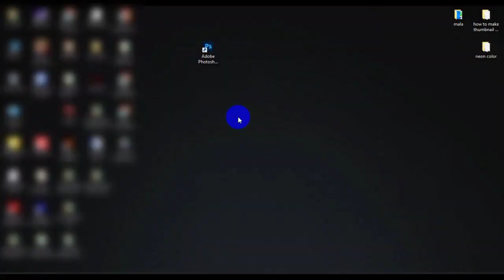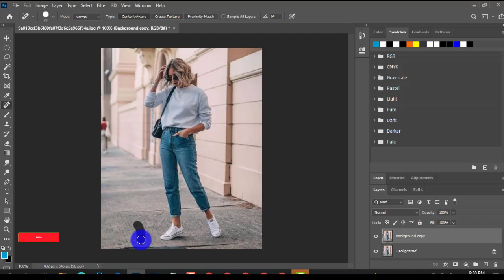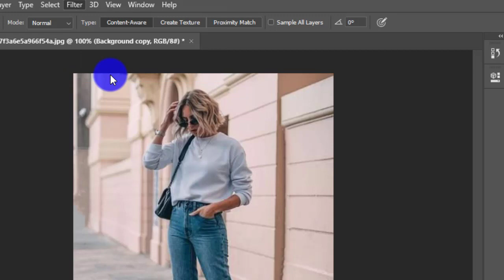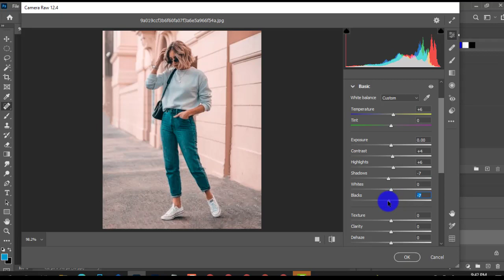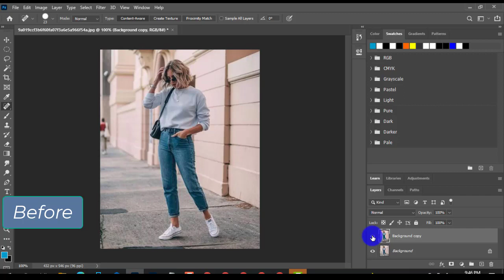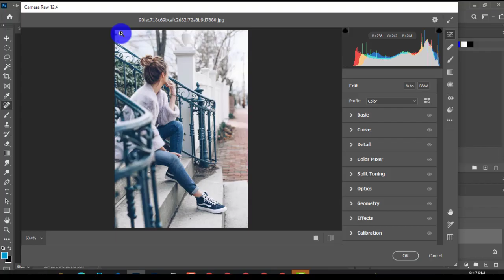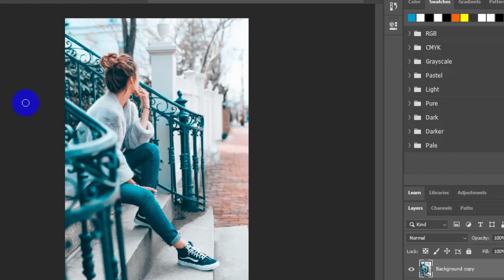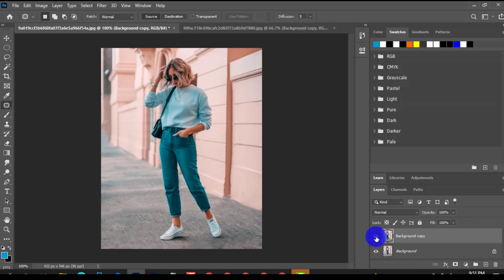How to create Aqua color preset in Photoshop 2022 || Bangla tutorial by Keya Editing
How to create  aqua color preset in Photoshop 2022
Bangla tutorial by Keya Editing.
Hello  friends ,
I am gonna showing you how to create an aqua color preset in photoshop
& how to use that preset later of any picture.
I hope you like this tutorial  If you enjoy this  video please leave a